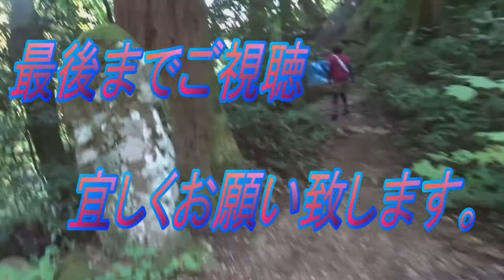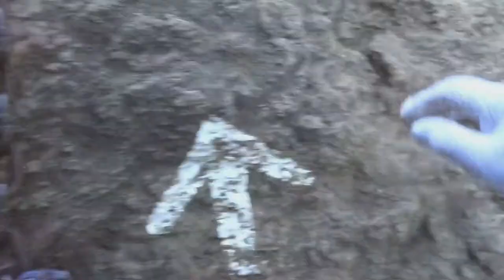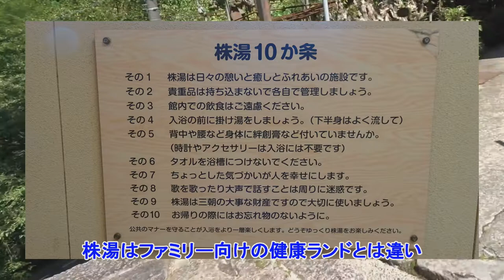鳥取県 投げ入れ堂登山と三朝温泉の秘湯に牛骨ラーメン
ご当地ラーメン 秘湯 三朝温泉　国宝投げ入堂と参拝と絶景、三朝温泉の秘湯で筋肉痛を温泉治療後の牛骨ラーメン